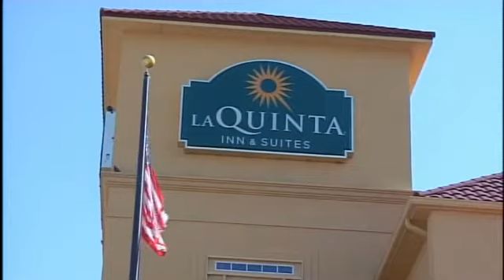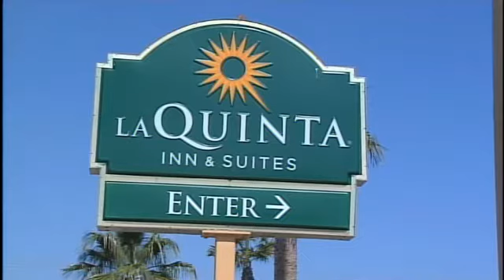Drugs found in hotel